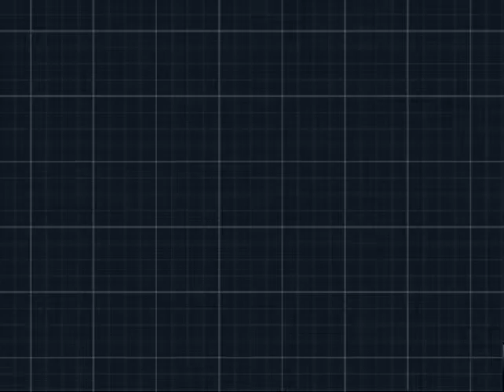Pokemon Black 2:Part 5:I Found The Gym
We Continue Our Adventure To Find The Gym

Next Time...
We Will Try To Beat The Gym Leader